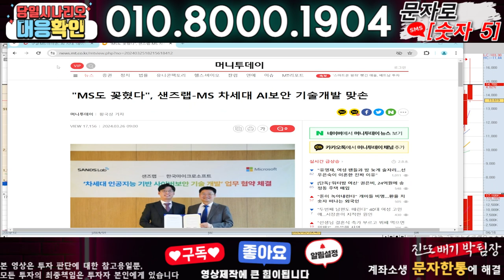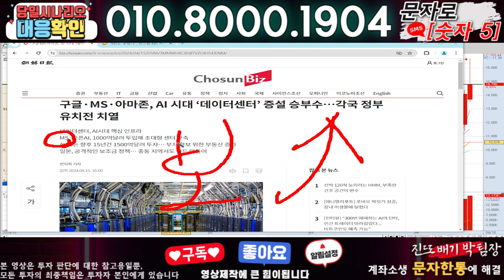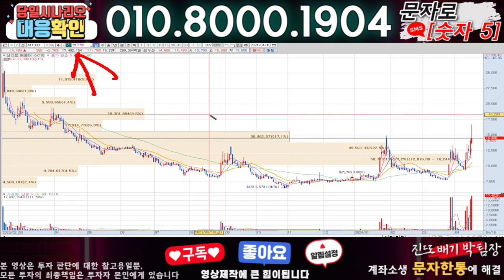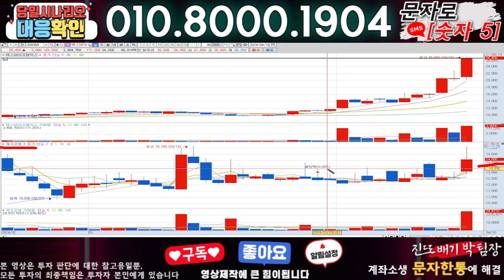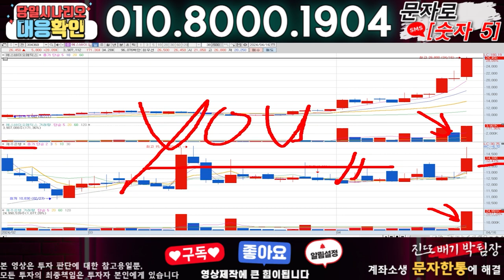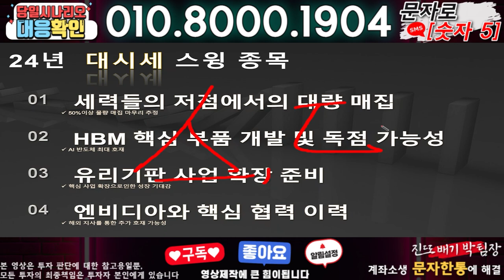샌즈랩 ) 3분전 기습속보-공식입장발표!! 무슨일인가?